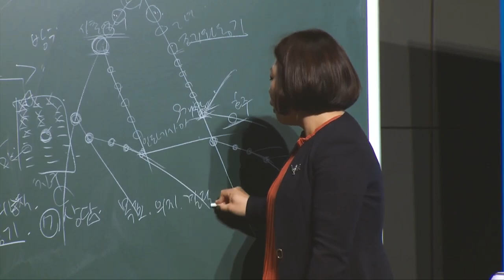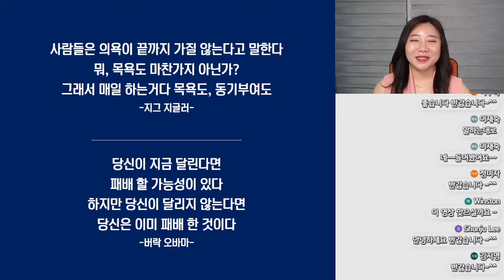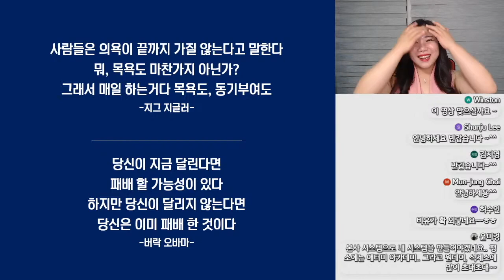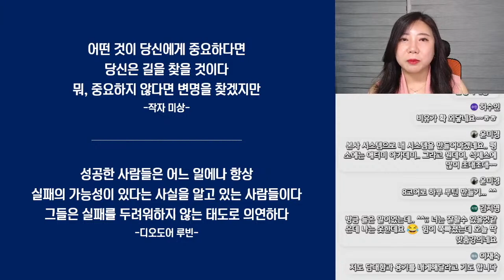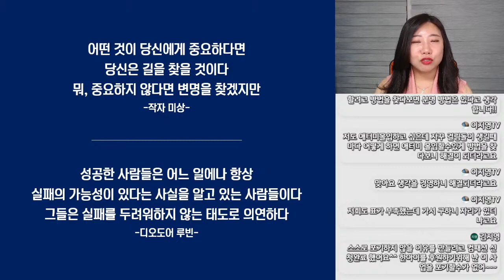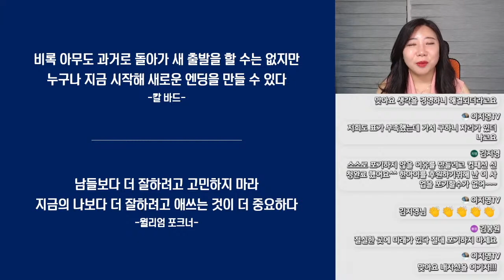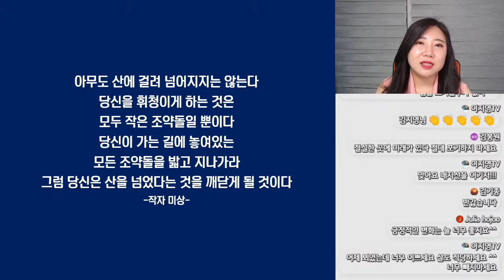긍정의 원더우먼 | 김은혜 | 애터미 사업에 도움이 되는 마음공부